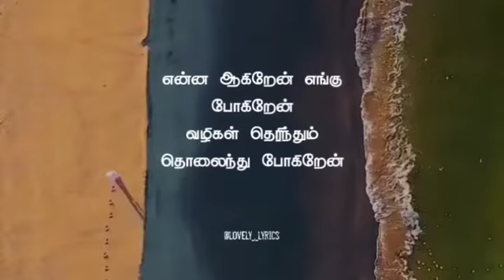enna aagiren engu poogiren love song what app status tamil